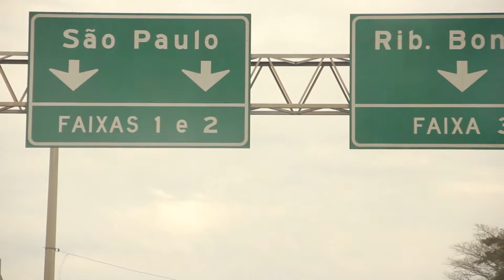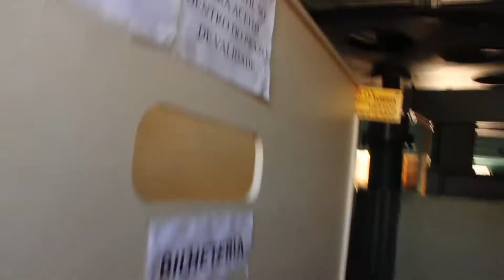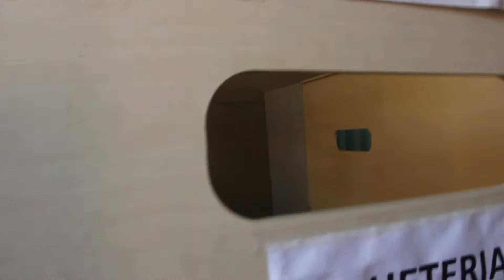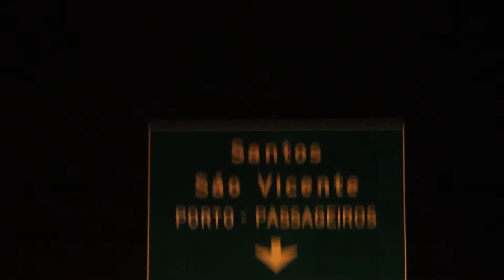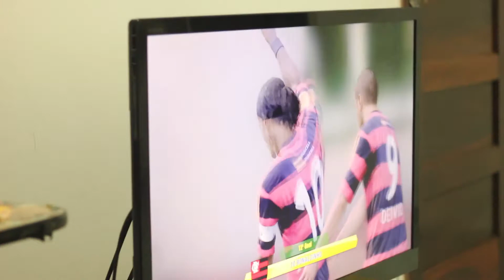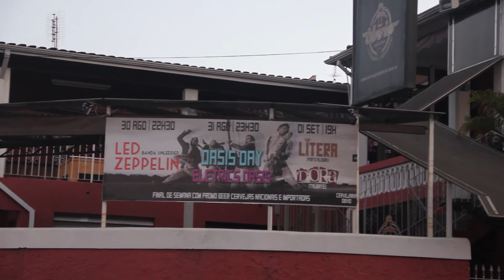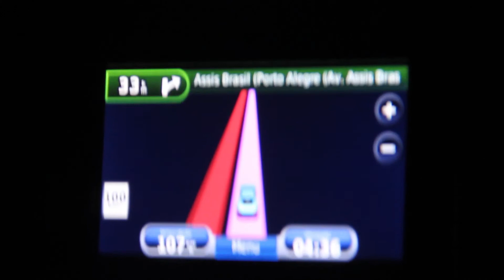Lítera - Bastidores da turnê 1ª turnê da banda gaucha no inverno de 2013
Lítera em turnê em São Paulo e Minas Gerais no inverno de 2013. Trechos dos bastidores da primeira turnê fora do Rio Grande do Sul, da Lítera (banda gaucha), fez a gig de carro em agosto de 2013 por SP e MG.